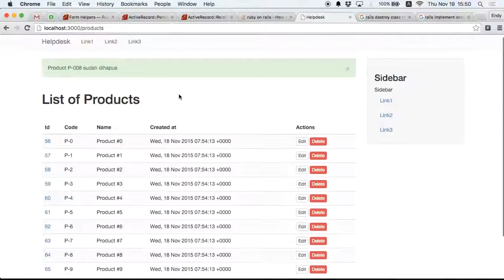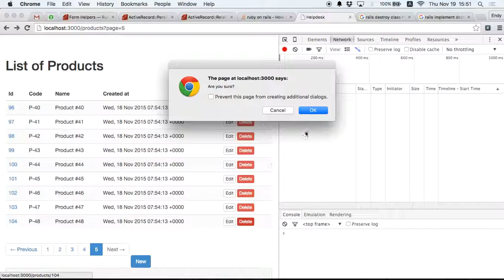23. Delete Record